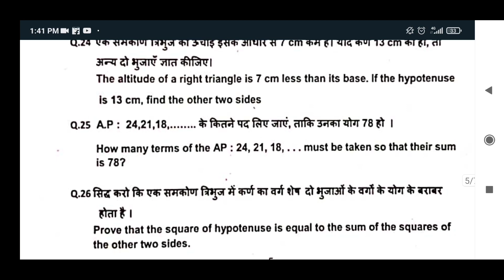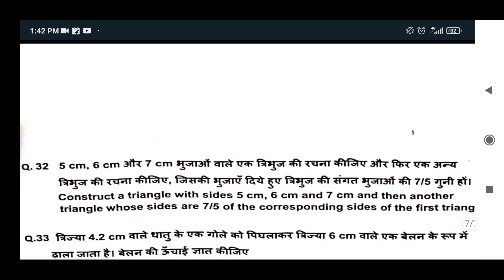Math Pre Board Paper Class 10th 2023 Hbse Board Answer Key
Link Here For Pdf 👉👉